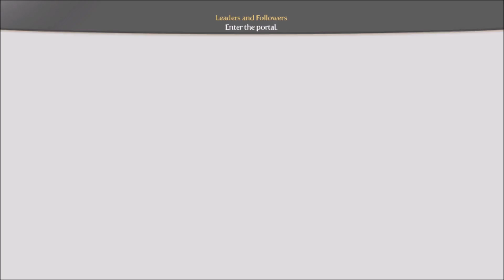Fable III part 3